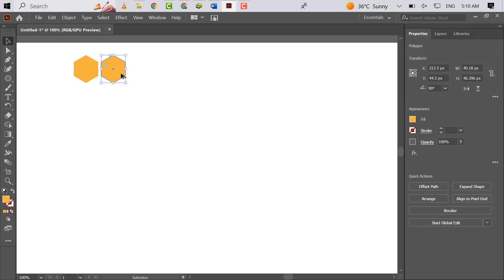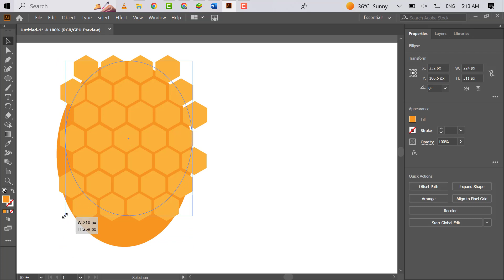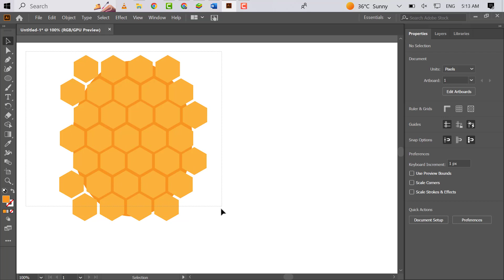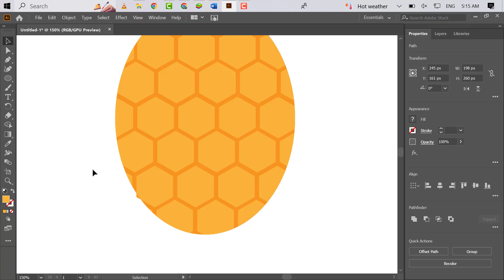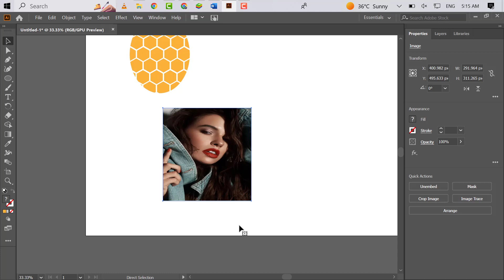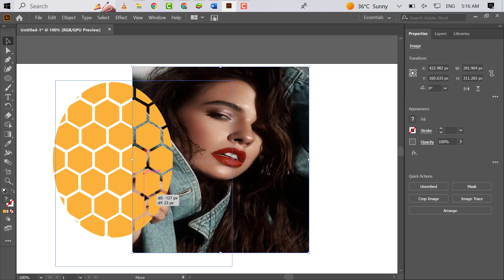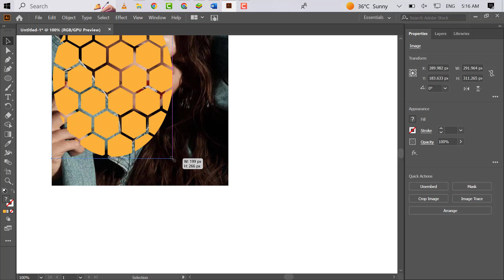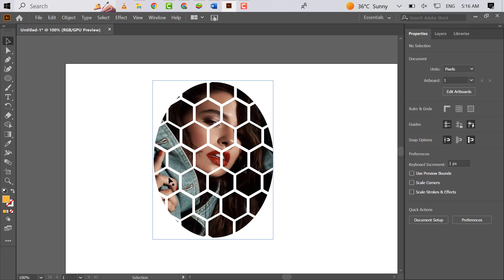Try This Beauty of Clipping Mask | Adobe Illustrator Tutorial | Very Easy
In this captivating Adobe Illustrator tutorial, we invite you to explore the beauty of clipping masks and unlock a world of creative possibilities. Whether you're a graphic designer, illustrator, or simply curious about the power of Adobe Illustrator, this tutorial will take your artistic endeavors to new heights.